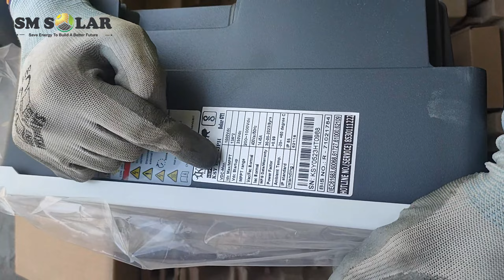10Kw Solar On Grid Plant in Delhi Azad Pur (Akash Cinema) 💯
SM Solar is a reputable company specializing in solar energy solutions. We are dedicated to providing reliable and efficient solar panels, inverters, and batteries for homes, businesses, and institutions. Our team of experts designs, installs, and maintains custom solar systems tailored to meet the specific needs of our clients. We are committed to sustainable and clean energy practices that help reduce carbon footprint and energy costs. Choose SM Solar for a greener and more affordable future.